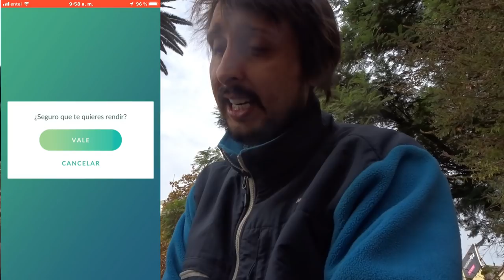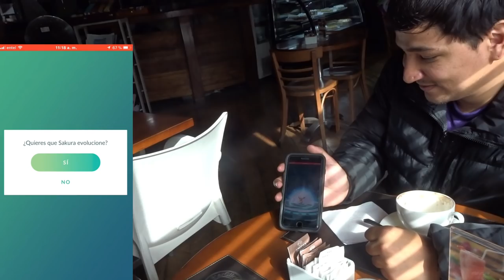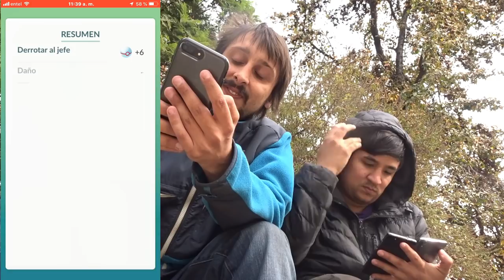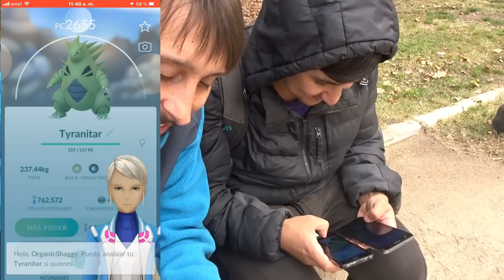CESAR ME DA LA MAGIA PARA TENER AL POKEMON MAS LINDO DEL MUNDO